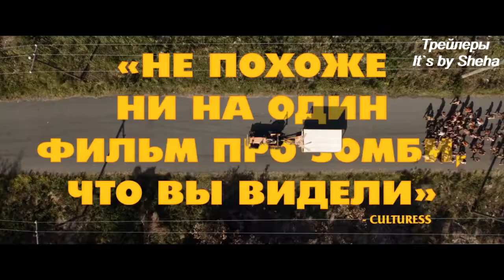Маленькие чудовища — Русский трейлер 2019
Плейлисты:
Описание: Маленькие чудовища (2019)
Учительница начальных классов везёт группу детей за город на экскурсию, когда на местности происходит вспышка зомби-вируса. Чтобы спастись и не травмировать детскую психику, женщина убеждает малышей в том, что все эти зомби, кровь, кишки – ненастоящие, а всё происходящее – просто игра. Странная, но весёлая. И вот тот дядя корчится не от боли, а от радости. И не корчится, а смеётся.
Оригинальное название:  Little Monsters
Страна:  Австралия, Великобритания, США
Дистрибьютор: LOONAFILM
Режиссер: Абе Форсайт
Жанр: комедия, ужасы
Длительность: 94 мин.
В главных ролях: Стивен Пикок, Лупита Нионго, Джош Гад